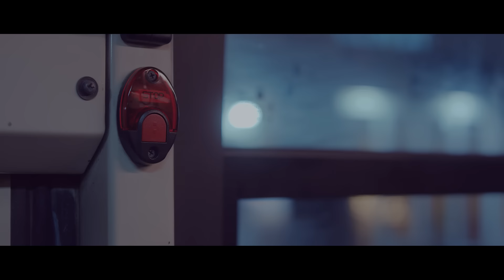청하 (CHUNG HA) - "솔직히 지친다 (Everybody Has)" MV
청하 (CHUNG HA) - "솔직히 지친다 (Everybody Has)" MV 입니다.

청하 New.wav [솔직히 지친다.newwav]

청하 on New.wav
New.wav (새로운 물결, 새로운 음악)
MNH 엔터테인먼트가 추구하는 ‘좋은 음악’의 파이를 넓힐 2020 뮤직 프로젝트 New.wav

새로운 물결을 일으킬 사전적 의미 ‘New Wave’ 와 더불어 확장자명 wav를 차용한 새로운 음악 ‘New.wav’의 의미를 더해 음악의 새로운 물결을 일으키자는 프로젝트의 목표를 함축적으로 담아내었다.

두 번째 주자로 언제나 좋은 음악으로 신뢰를 쌓아가며, 믿고 듣는 아티스트로 성장한 ‘청하’가 바통을 이어받는다.

Album Review

내 안의 작고 작은 어둠이 불안이라는 열매를 먹고 자라 번지고 번져 큰 파도가 되어 나의 온몸을 덮친다. 마음의 수면이 흔들리고 몸의 수평이 무너져 나를 지탱할 수 없을 때, 괜찮다는 말로 스스로를 일으켜 세우는 반복되는 노력조차 무겁게 느껴질 때, 나의 마음을 열어 하나 둘 꺼내는 솔직한 문장들이 어떠한 위로보다 크게 다가올 때가 있다.

겨울의 메타포는 차가움 만이 아닌 따뜻한 봄을 향한 기다림도 함께 하는 것처럼, 거친 파도가 치는 시련의 계절 안에서 봄을 기다리는 모두와 함께 나눌 수 있는 솔직한 대화를 곡에 담았다.

새벽 공기를 머금은 앰비언트와 함께 시작되는 곡은 어쿠스틱 악기들과 청하의 아름다운 목소리가 섬세하게 하나 둘 더해지며, 담담하게 마음을 털어놓는 순간에서부터 점점 고조되는 감정의 폭을 밀도 있게 담아내었다. 곡의 도입부에 삽입된 청하의 반려견 밤비의 소리는 곡을 듣는 재미와 함께 진솔한 대화의 시작을 알린다.

Track List

01 솔직히 지친다 (with Bambi)
Lyrics by 아르마딜로
Composed by 아르마딜로
Arranged by 아르마딜로

Piano Performed by 전상민
Drum Performed by 아르마딜로
Guitar Performed by 정소리
Bass Performed by 이성찬
Background Vocals by 우정아

Recording Engineer 정은경, 김지현 at Ingrid Studio
Mixing Engineer Lee Taesub at JYPE Studio
Mastering Engineer 박정언 at Honey Butter Studio
Original Publisher JYP Publishing (KOMCA)

Credits

EXECUTIVE PRODUCER : 이주섭
MUSIC PRODUCER : VINCENZO
CREATIVE DIRECTOR : 박성진
MEDIA PROMOTION MANAGEMENT : 이정우
VISUAL PRODUCTION : 이세린, 박미래, 유민지
ARTIST DEVELOPMENT : 이채아
FINANCIAL MANAGEMENT : 고수빈
ADVERTISING PROMOTION DIRECTOR : 오지호

ARTIST DIVISION 1
ARTIST MANAGER : 권준모, 유하영
PROJECT MANAGER : 황미애
MARKETING : 황미애

ARTIST DIVISION 2
ARTIST MANAGER : 권준모, 이혜지, 이재연
PROJECT MANAGER : 방다은
MARKETING : 방다은, 임다은

PUBLICITY PROMOTION : HNS HQ
STYLIST : 박수경
HAIR & MAKE-UP : 김은진 (Assist. 정혜윤), 정은우 at 정샘물 Inspiration
MUSIC VIDEO DIRECTOR : 비숍 at 바이킹스리그
PHOTOGRAPHER : 이수진 (Assist. 서세현, 나재훈) at STUDI5
STILL PHOTOGRAPHER : 조수민
ART DIRECTION & DESIGN : 보드리 헵번
MANUFACTURE : YEIN ART